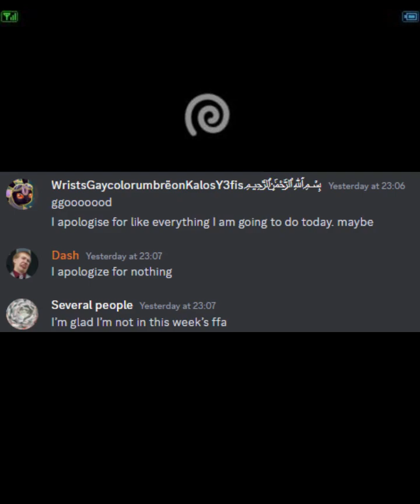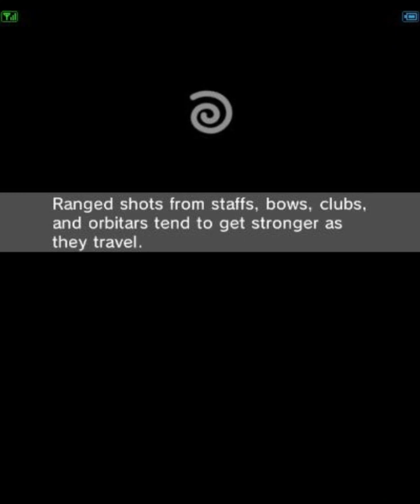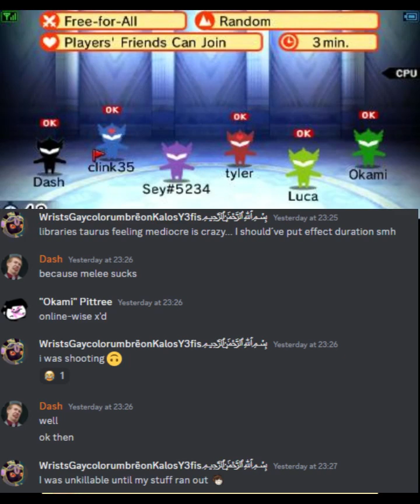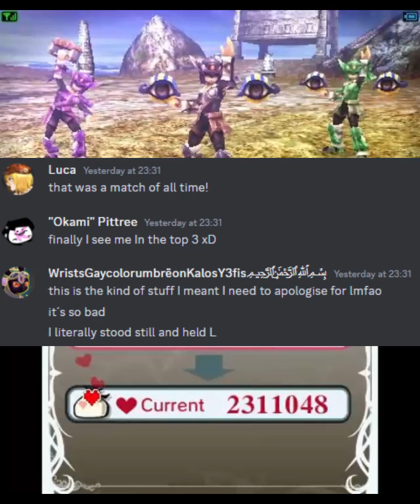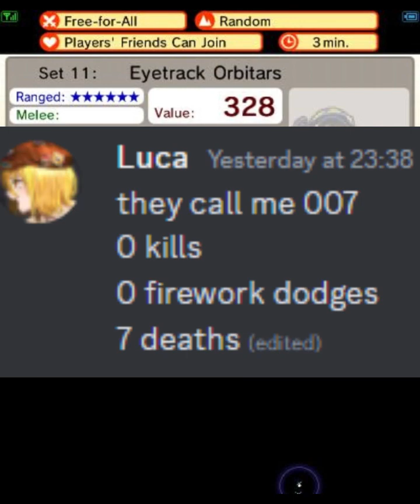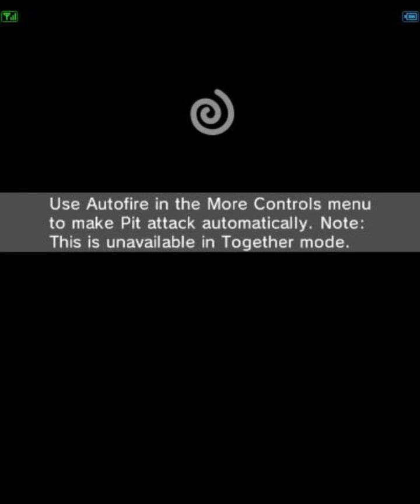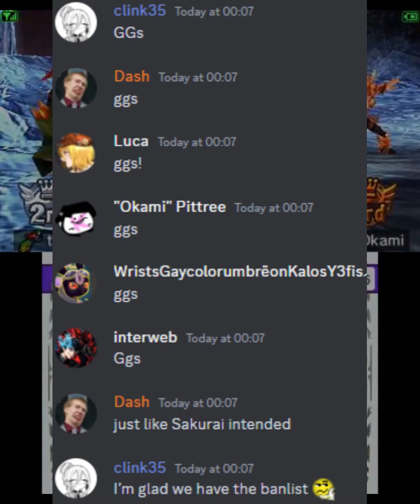ffa challenge: no banlist. (kid icarus uprising multiplayer gameplay footage)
in this challenge everything no matter how broken it is is allowed. good luck l mao